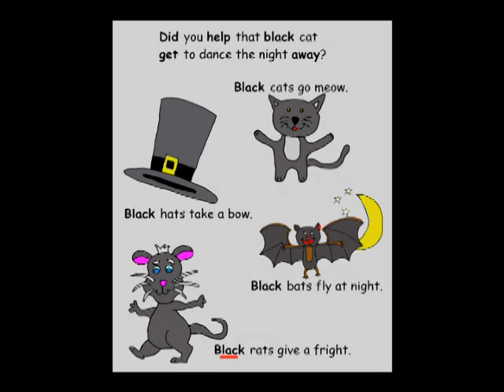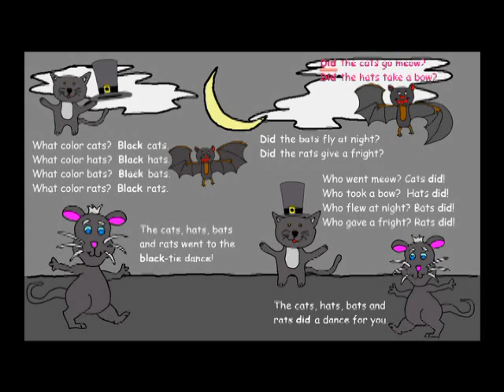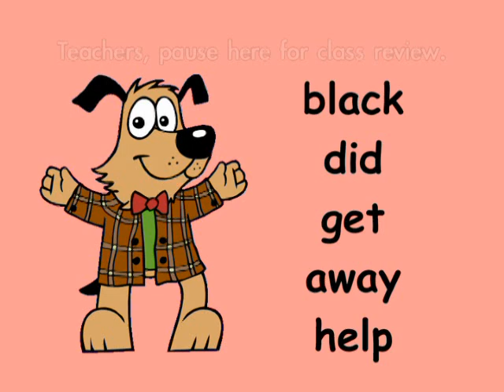Black Cats Word Dogs